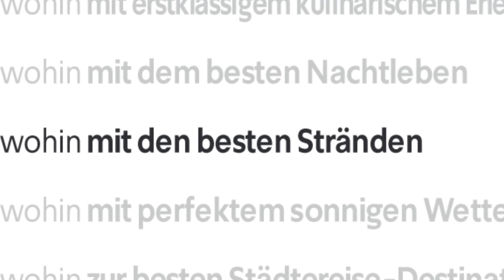Bring mich nach Tel Aviv! (GR)